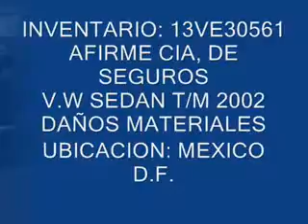SUBASTASMA VOLKSWAGEN, SEDAN 2002